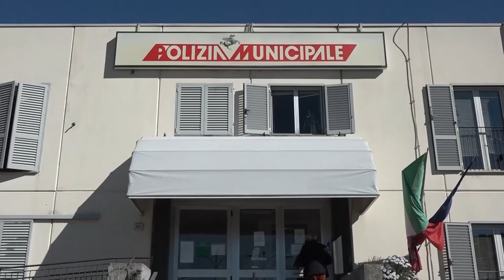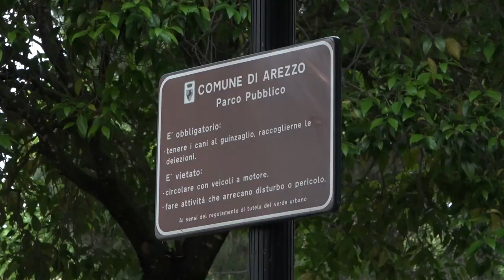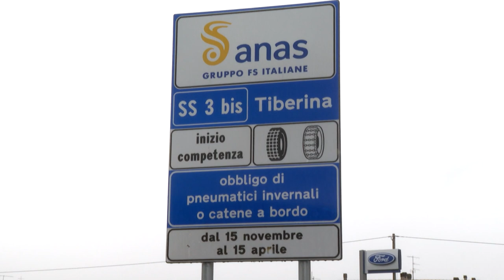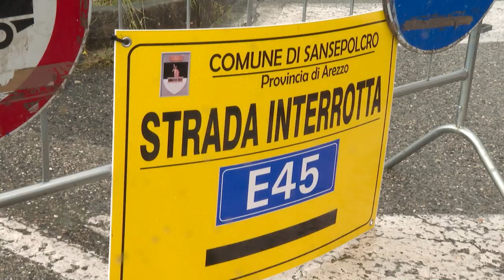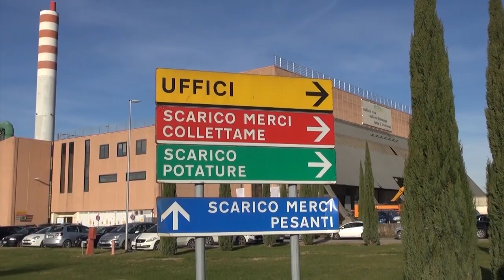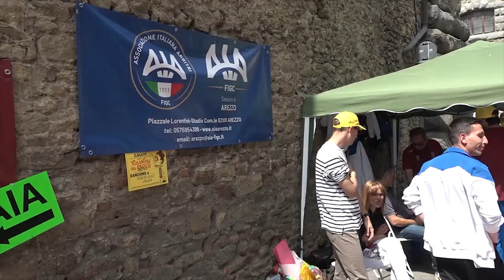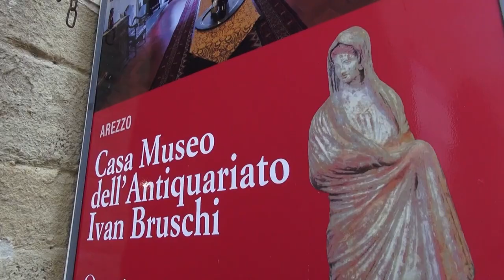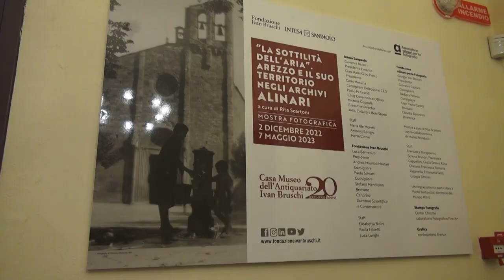Cronaca Aretina del 22/05/2023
Sommario

Controlli contro la "mala movida", multati 3 locali. "Non in regola con licenze e somministrazione alcolici"

E45, un'altra settimana di stop al traffico pensante e divieti anche per la SS 71 Umbro casentinese romagnola

“Aretini producete meno rifiuti”. Guasto all'impianto di San Zeno, una settimana di stop

Il Calcit più forte del maltempo, incasso che sfiora i 50mila euro

Passo falso dell'Arezzo a Pineto. Amaranto eliminati dalla poule scudetto

Finale playoff, l'Amen Sba Arezzo perde la prima partita sul parquet di Prato